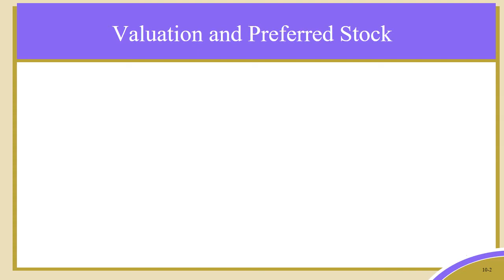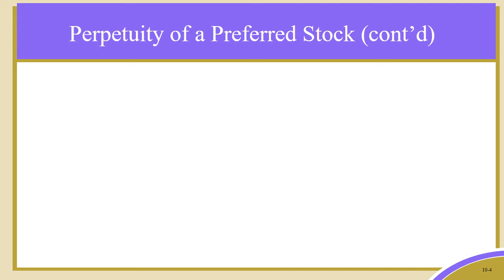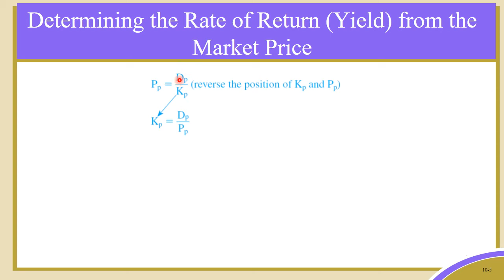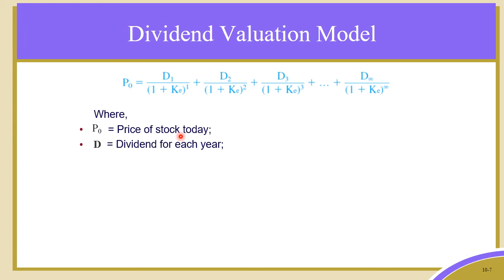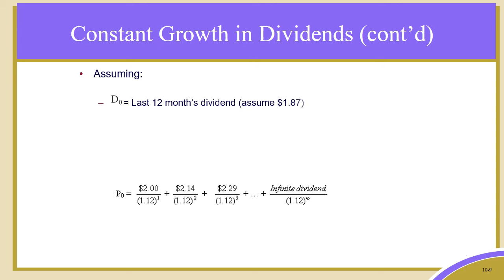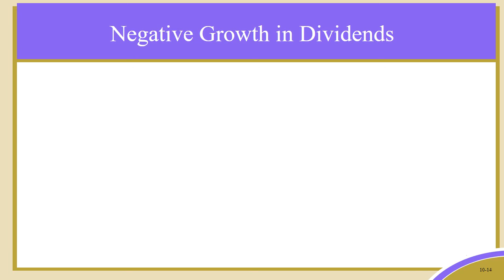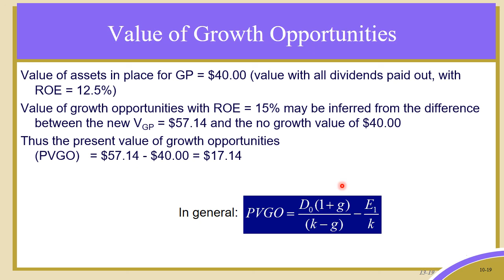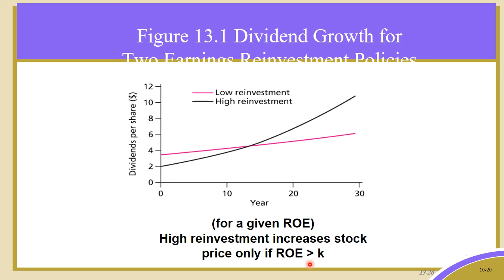DBA - الفصل الدراسي الثاني - مركز إعداد القادة - دراسات متقدمة فى التمويل - د/ سحر مهران- 01